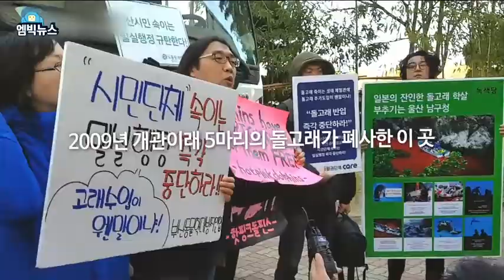서울대공원 돌고래 삼총사의 이별